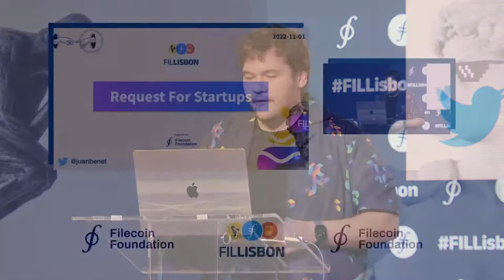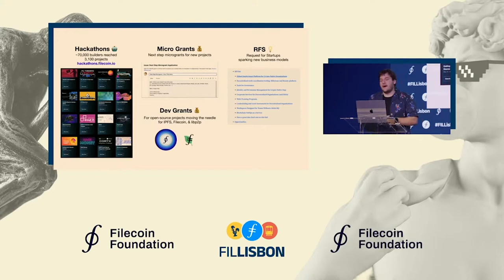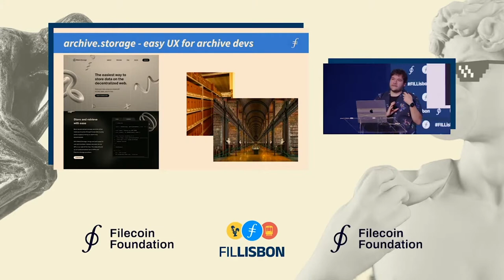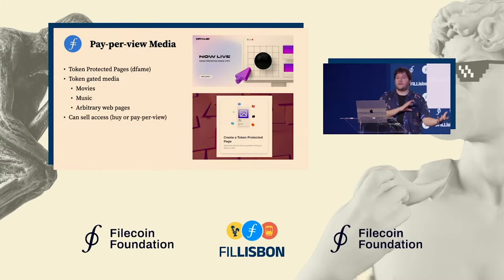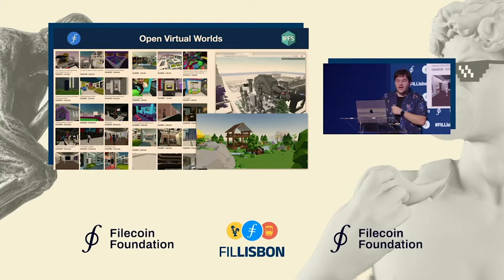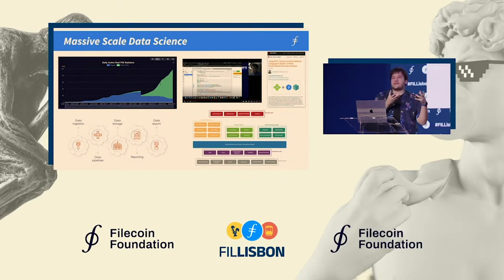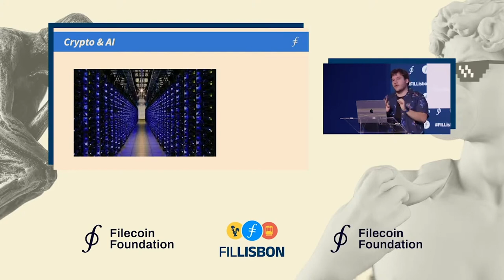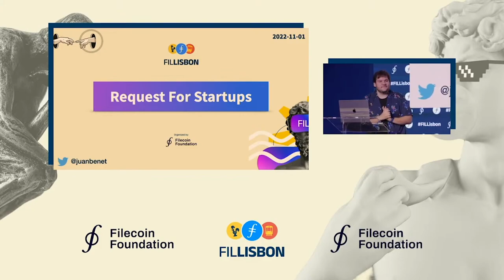Juan Benet Closing Keynote | Fil Lisbon Main Stage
Hear from Protocol Labs Founder Juan Benet on what's next for Filecoin, IPFS, and the projects being built on these integral Web3 infrastructure layers.